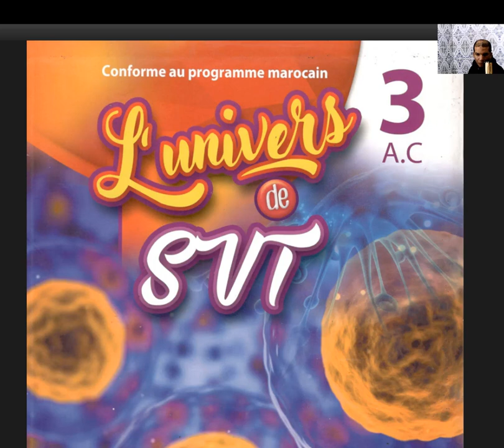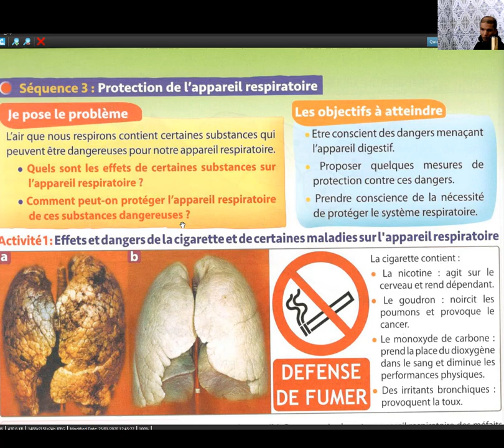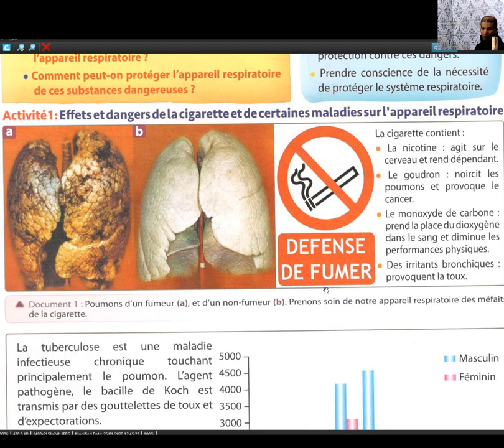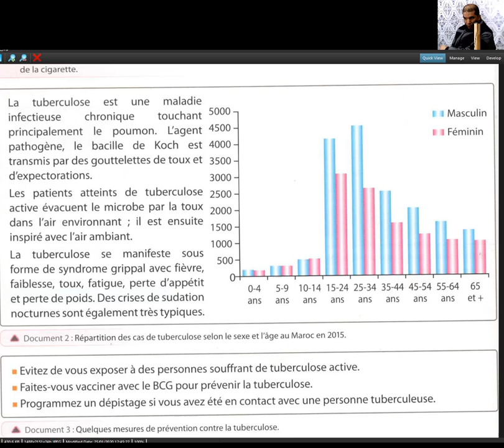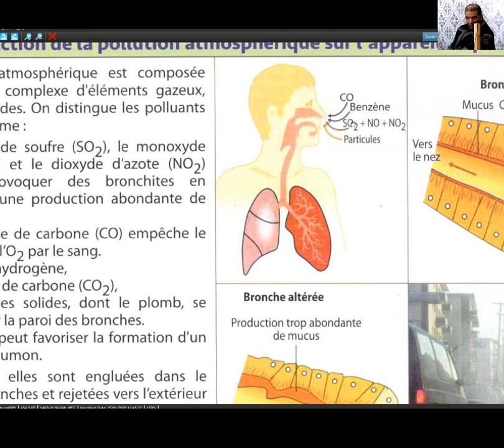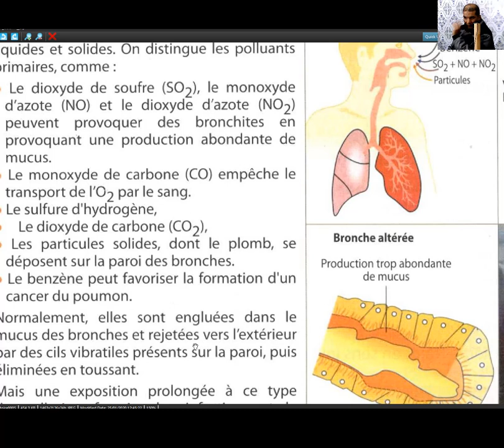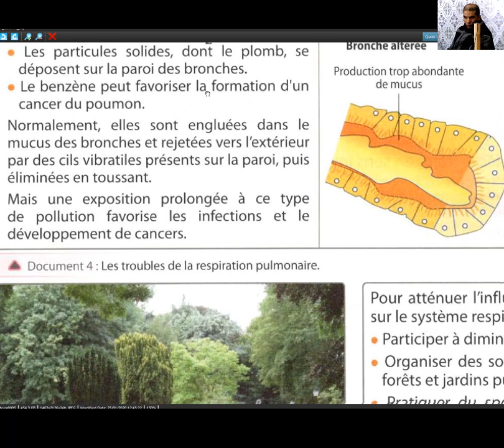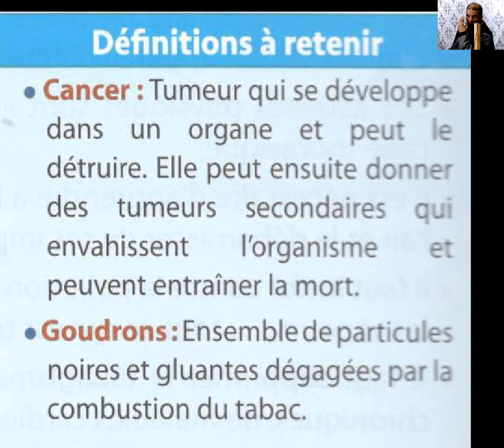Séquence 3 la protection de l'appareil respiratoire